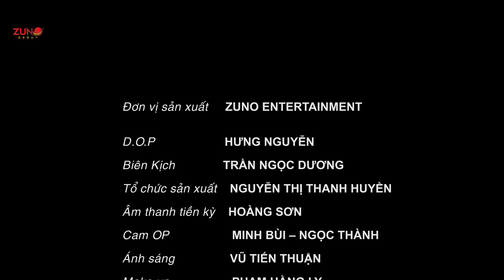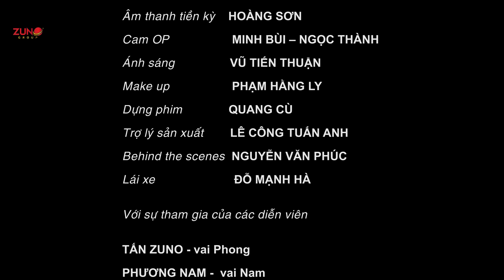TOANG | THIẾU THỐN TÌNH CẢM CÔ GÁI BỎ NGƯỜI YÊU THEO TRAI LẠ VÀ CÁI KẾT | DÒNG ĐỜI TẬP 2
Phim ngắn về đề tài xã hội và những góc khuất trong nghề ...
❖ Zuno Entertainment
     • Viral Videos
     • Short Film
     • Music Videos
© Bản quyền thuộc về ZUNO Entertainment
© Copyright by ZUNO Entertainment☞ Do not Reup"